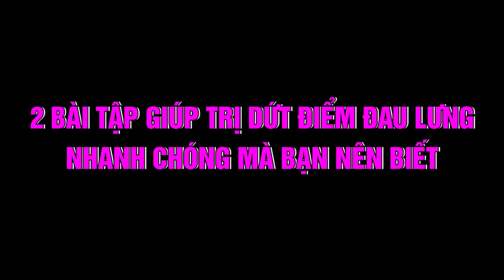2 bài tập giúp trị dứt điểm đau lưng nhanh chóng mà bạn nên biết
2 BÀI TẬP GIÚP TRỊ DỨT ĐIỂM ĐAU LƯNG NHANH CHÓNG MÀ BẠN NÊN BIẾT

Đau lưng là tình trạng rất nhiều người gặp phải do bệnh lý hoặc các thói quen sinh hoạt không đúng, ảnh hưởng đến cột sống và hệ thống xương khớp. Để điều trị tình trạng này người bệnh có thể sử dụng các loại thuốc điều trị kết hợp với vật lý trị liệu và tập luyện tại nhà theo chế độ phù hợp.
Cùng theo dõi 2 bài tập trong video dưới đây để giảm thiểu tình trạng đau lưng một cách nhanh chóng và hiệu quả nhé!